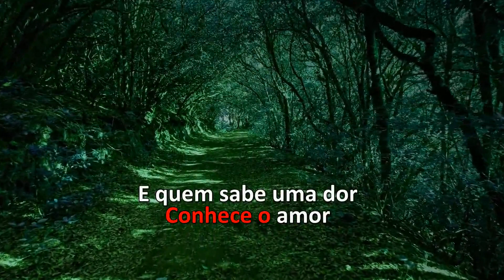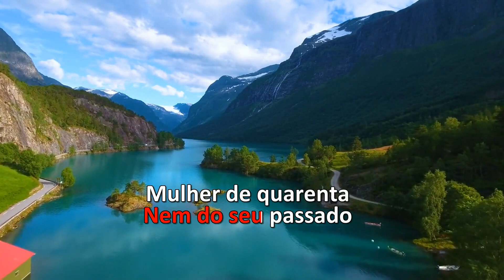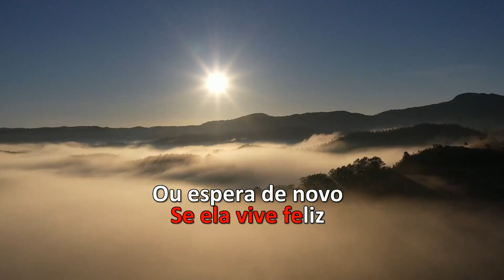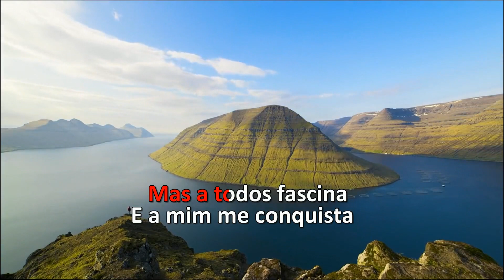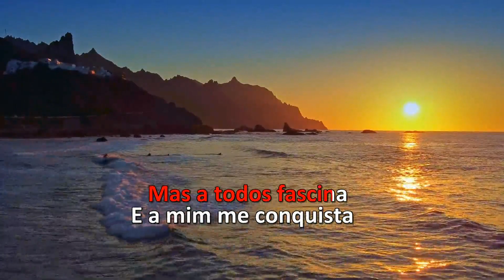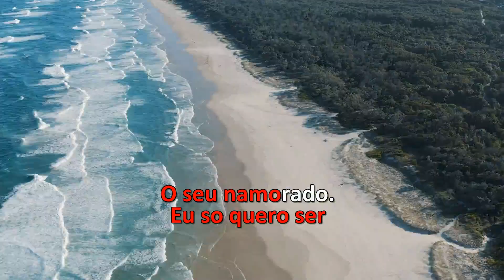Karaoke - Roberto Carlos - Mulher de 40 (Versão Original)